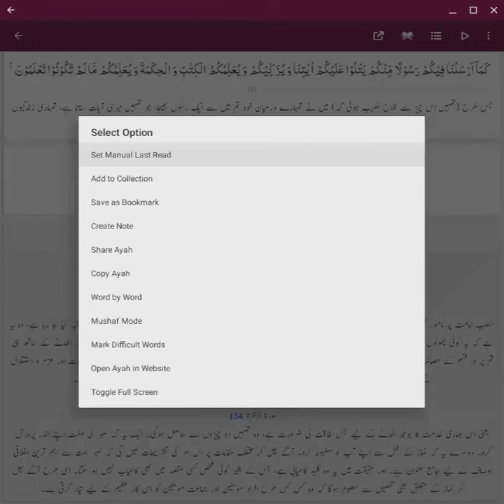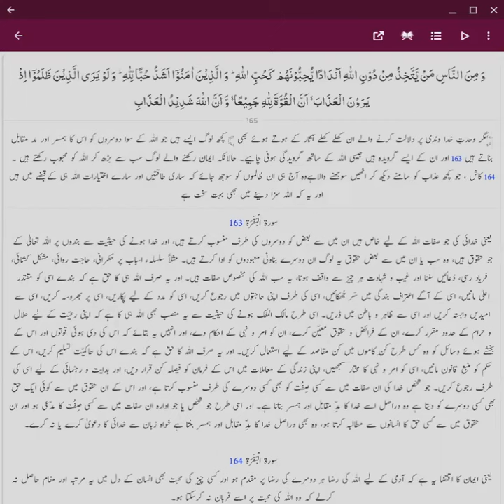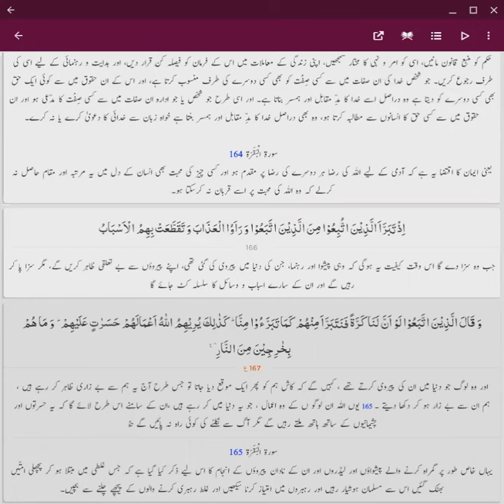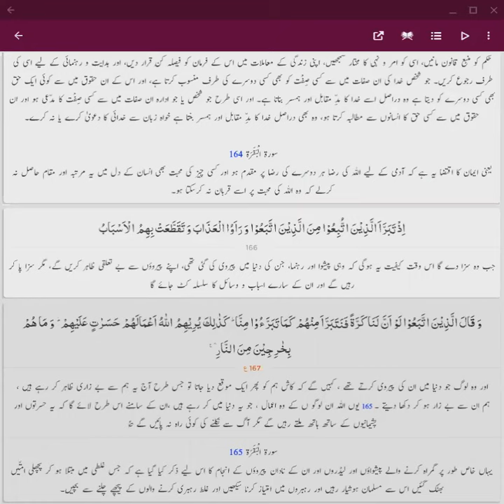Day 4_ Dawrah Quran 113_ 167 Ayat.الم ، سیقول ۔